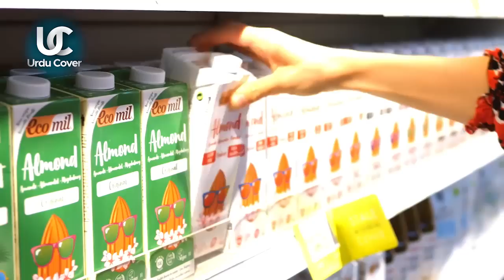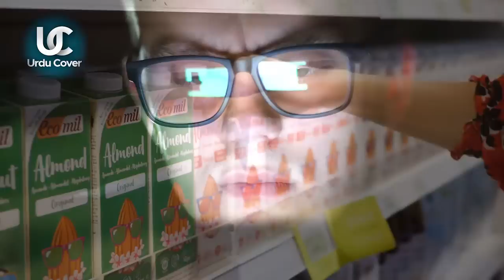Artificial milk manufacturing in pakistan | toxic milk and children health | Urdu cover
Produced by : Talha Labib
Voice Over : Majid Malik
S.E.O :  Zain Mehmood